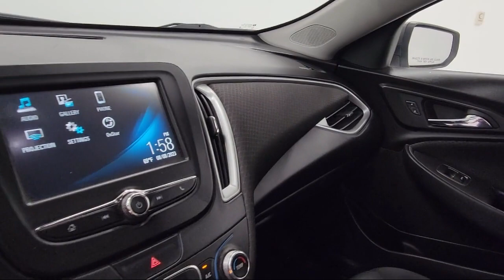2016 Chevrolet Malibu LS Sedan Mansfield Ashland Shelby Marion Norwalk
2016 Chevrolet Malibu LS Sedan Stock Number: 23976MRX Vin:1G1ZB5ST4GF258222.
Kia Motors of Mansfield is proudly serving our friends and neighbors in Mansfield, Ashland, Shelby, Marion, and Norwalk. or give us a call at for more information about this or any of our other vehicles.
Kia Motors of Mansfield
1771 W 4th St
Ontario, OH 44906